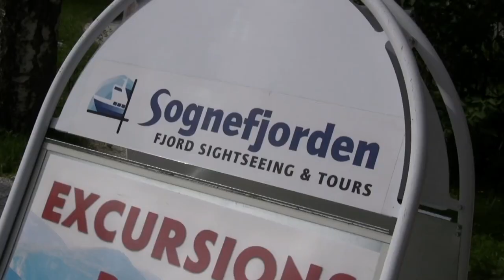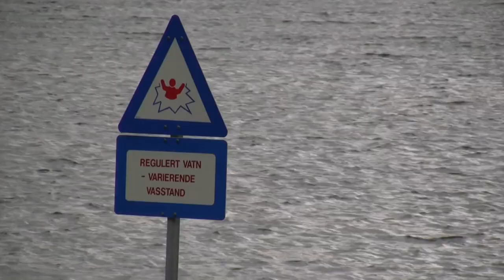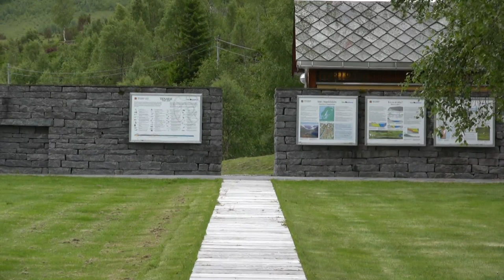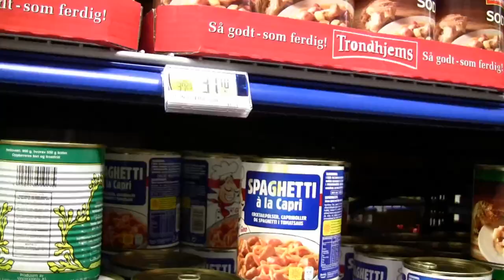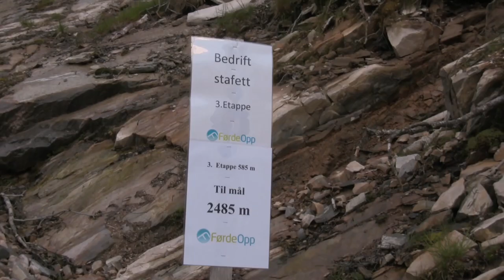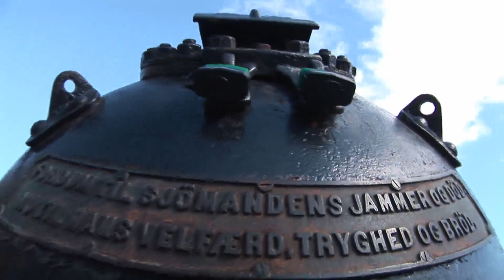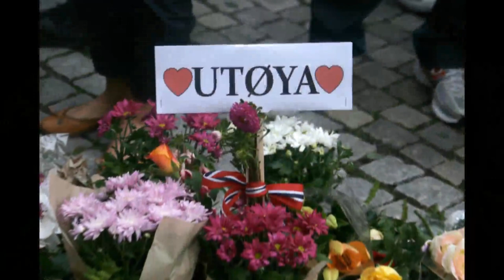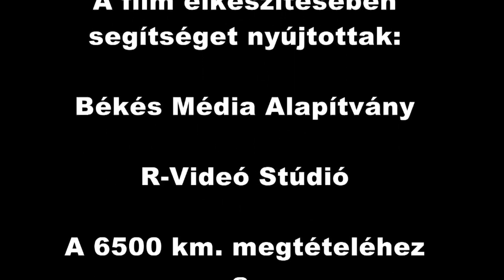Birkák az alagútban avagy rácsodálkoztunk Norvégiára 2016.03.26.